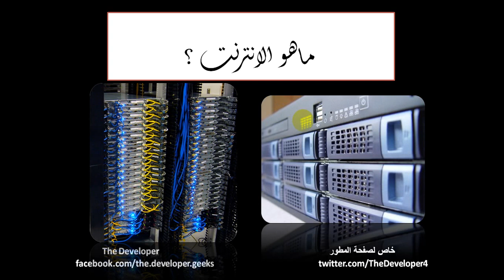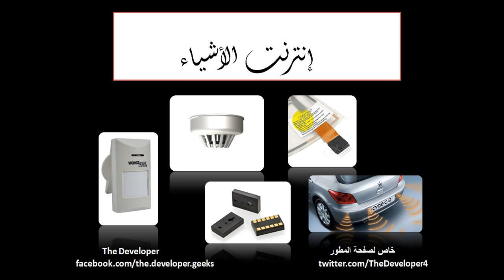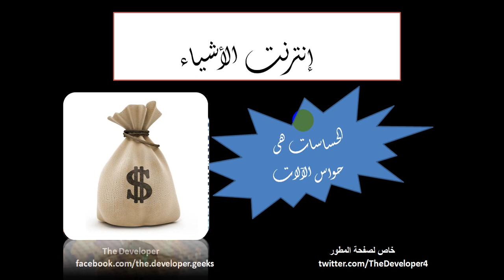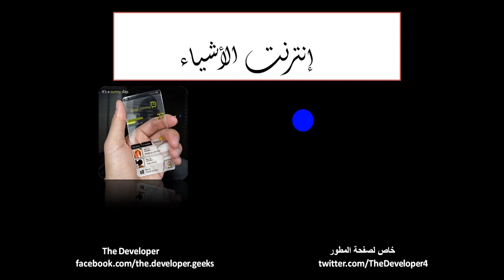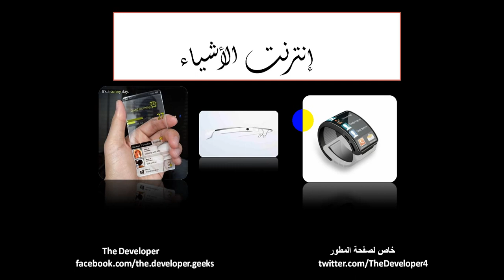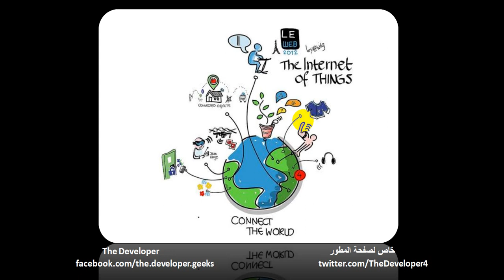انترنت الاشياء The Internet of Things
المطور | The Developer
نظرية انترنت الاشياء
مدخل الى انترنت الاشياء
هل تعلم انك شيء؟
هل يمكنك التواصل مع كل شي حولك عبر الانترنت
هل الانترنت اصبح بدل انترنت صفحات انترنت اغراض واشياء وحيوانات وسيارات ؟

خطة عمل المطور | The Developer Plan:
1-دورة HTML5 و JavaScrpit
2-دورة CSS3
3-ورشة تصميم وبرمجة موقع
4-دورة jQuery
5-ورشة تصميم وبرمجة موقع
6-دورة PHP و MySQL
7-مشاريع برمجة وتطوير مواقع